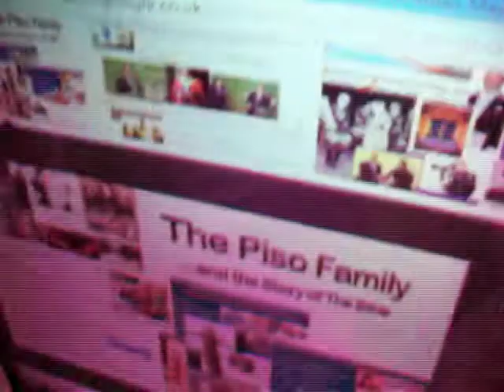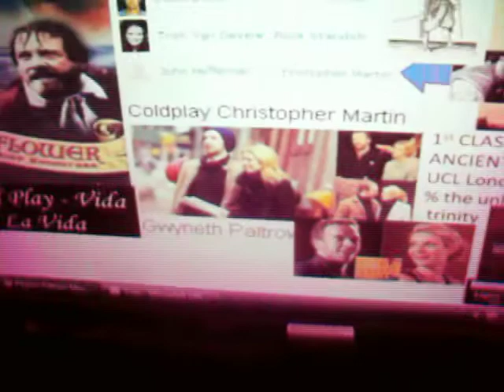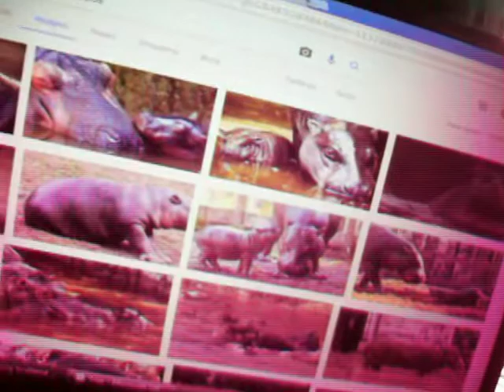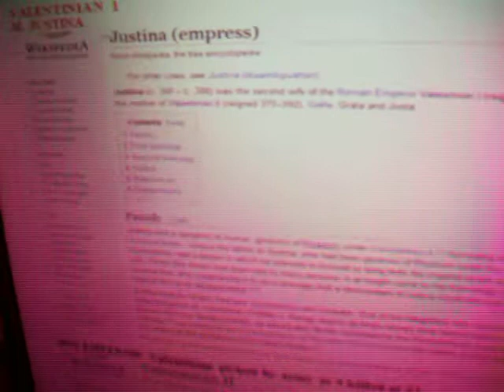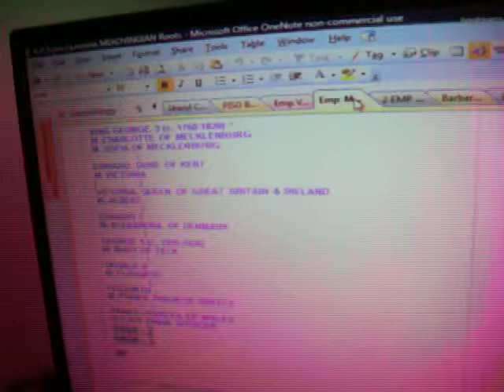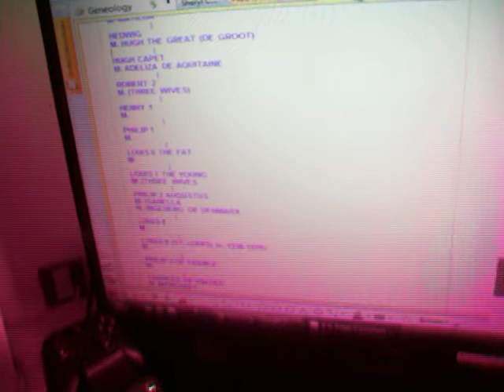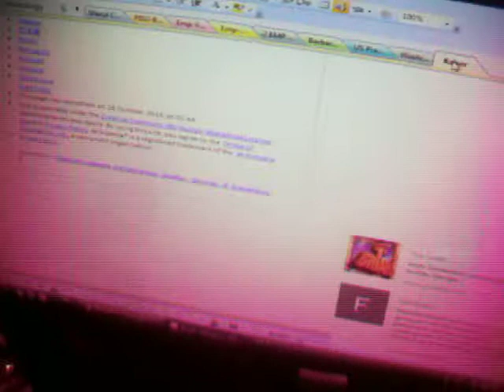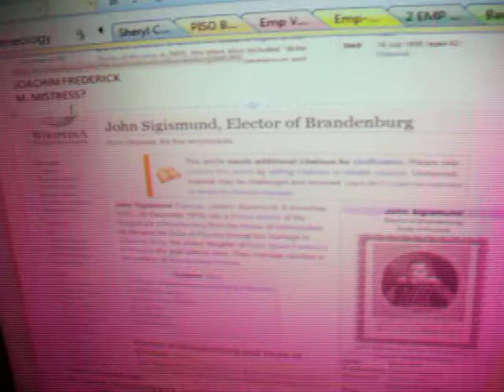James Blunt m Wellington, Kaiser Jagger Sigismund Freud Pi Pi Piggy Paltrow Pilgrim divorce mad Geor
If you want to see how the whole world fails to work and how Hilary Clinton & Donald merge into the world owning family tree then watch this video after this one. It also explains the BOWIE tribes and Bing Crosby & Marleine Deitrich singing about the little drummer boys Drumpft & Christ is all through Donalds family tree with Seltzer Christ Heinz & Goring Al Gore.  This video though shows you why Mick Jaggers (JAGELONION Bloodline from Austro-Hungaria Poland) ex married Murdoch & Murdochs daughter Lizzie married the relatives of SIGMUND FREUD (Freund on the trump tree).  James Blunt who sings NO BRAVERY was not refereing to Donald's draft dodging but he was part of the IRAQ campaign and BLAIR, Obama and Bush Jr & Senior Herbert POPPY BUSH are charlemagne prize winners with Von Rumpoy of the EU BREXIT
No Nothing Acting team to celebrate all of their links to false religion. FOR MICK JAGGER' s EX Wife Mrs Murdoch nee HALL a huge joke about the Rolling Stone at the NON existent Jesus' TOMB. Hence the Rolling stone link to little drummer boy CROSBY the freemason war BONDS profiteering way before Donald dodged the draft in Vietnam. In the thumbnail published in full on my facebook page you find Chris Martin (Coldplay singer but in real life money man on the mayflower with ships captain played by Anthony Hopkins with the word PISO in it. Anyway the video shared my expanding knowledge of the WORLD OWNING Bloodlines & take you this time to Kaiser Bill, Charles Vth of Spain, the Spanish mass murderers that launched the INQUISITIONS POST Crusades and Pre Holy wars run by the charlemage prize winners in IRAQ LEBBANON LIBYA Kurdistan etc now Tony Blairs oil wealth. The families include Freud (married to murdoch) and of course the British Royals since the mad Georges preceeded Windsor AKA Saxe Coburg GOTHA Battenburg Grapfeld etc and now the COLONY that is the USA. So on with the star wars story. BLUNT's wife is Sophia Wellesley and all the folk at Murdochs 3rd wedding including Rothschild are explained except GOVE (Jehova GOD's replacement in GOVT). Truman who commisioned the bombs in Nagasaki & Hiroshima is related to the recently dead Tam Dalyell of the BINGS nr Queensferry another fake LABOUR politician like Keiza Dugdale (David Camerons' close cousin like the German Bloodlines portrayed her) . Von Wellesley is the name for Duke of Wellington in the Austrian nobility before the flit to IRELAND. Blunt sings about the three wise men FDR Churchill and Stalin. Shania Twain's links to false christianity and the Trudeaus & Cretienne lines are her bloodline. Jacquie O and the JFK killing led to massive frozen winter in 1963. Almost all the nursery rhymes in world history are linked to these faked stories & genocides and Anne HORNER (Little Jack) is on the Harris of Butlins Boards. Baroness Haden Guest & the fish called WANDA movie are the fish & loaves in the PISO bible. The Fish on a friday is SEX and in the hot dog it was the penis in the sieges of castles run by ROMES armies. Back to the bloodlines & Jaggers ex being Murdochs new wife. Constantine the great & we find the Kaisers the Holy Roman Germans Barbarossa trees & the PIETAS jokes role all through the lines. Ferdinand & Isabella of Spain are in the massive Christian Inquisitions and their death toll runs right into the 19th century. after the 30 yrs 100yrs wars and the PAGAN Culls right into the American 500 nations INJUNS. leaving the white man as Americas native suns! CENSORED HERE